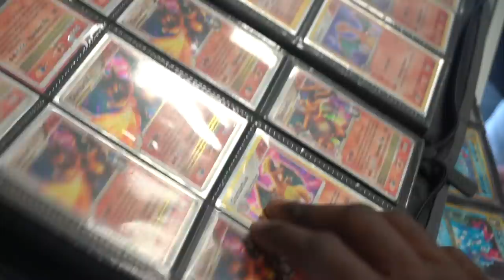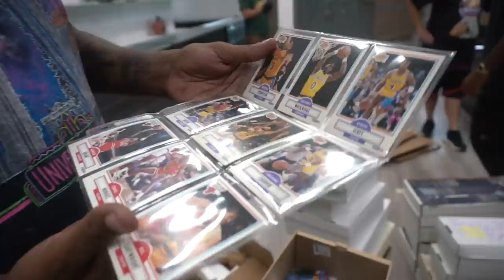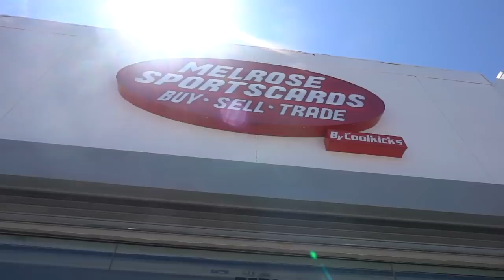WE ARE OPENING A NEW STORE!!!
WE ARE OPENING A NEW SPORTS CARDS STORE!!!
Make Sure To Follow @melrosesportscards

Visit Cool Kicks:
7565 Melrose Ave Los Angeles, CA - (COOL KICKS LA) 7718 Melrose Ave, Los Angeles, CA 90046 - (The CooL)
6701-U Loisdale Road, Springfield, Virginia - (COOL KICKS VA)
1340 3rd St. Promenade, Santa Monica, CA - (COOL KICKS SANTA MONICA)

Edit
@santiagofilmz (Editior/film)